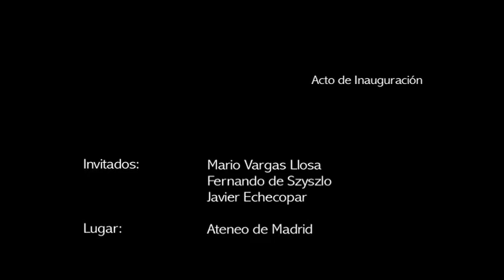Festival LETRA 2010. Encuentro Internacional de Creadores. Inauguración.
Acto de inauguración del Festival LETRA - Encuentro de Creadores en el Barrio de las Letras de Madrid. Este año el país invitado es Perú. La ceremonia ocurrió en el Ateneo de Madrid, teniendo como invitados de Perú a Mario Vargas Llosa, Fernando de Szyszlo y Javier Echecopar.

Próximo vídeo: Conversación entre Mario Vargas Llosa y Fernando de Szyszlo.